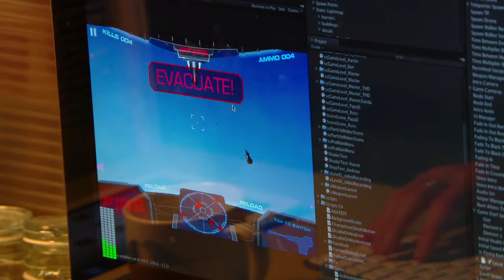Enquiring Minds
Enquiring Minds will bring together 7--12 year olds with a keen interest in the types of things that fascinate children, and university students or graduates who've pursued the same interests through higher education. It will show how childhood interests can be pursued through choices of their school subjects and how that feeds into university options and careers.

The programs will be designed to support the NSW school syllabus and key learning areas.